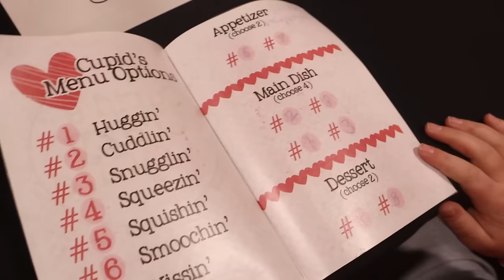We Become NEW MOM'S to 6 Babies!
The SOTY Sisters love their reborn baby dolls. They become New Mom's for 24 Hours and show their morning routine. They also have a triplet gender reveal party for their newest additions.